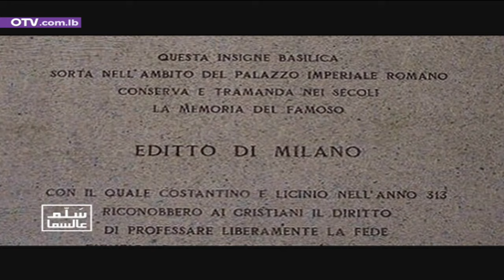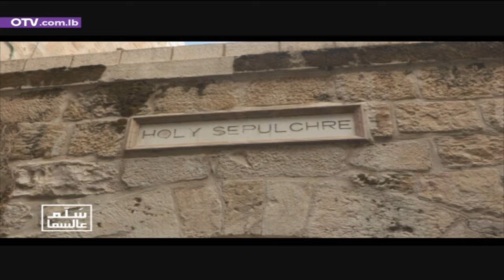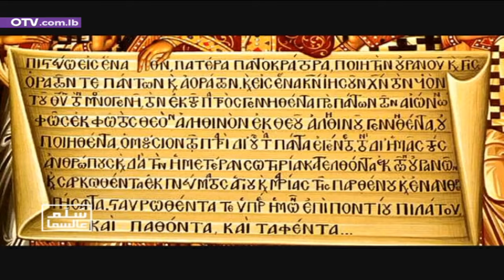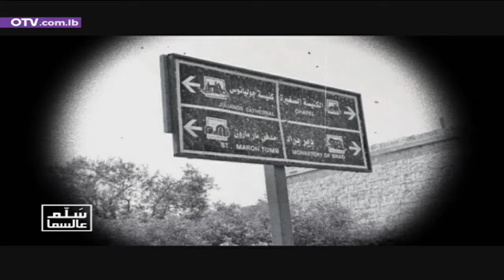سَلّم عالسما - تاريخ الموارنة - الكنيسة المارونية الشرقية - الجزء 1